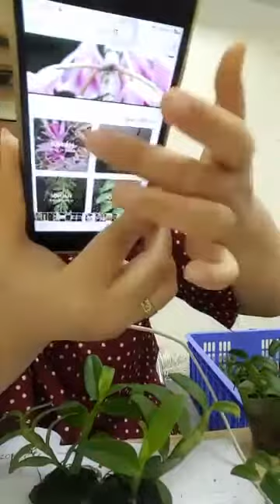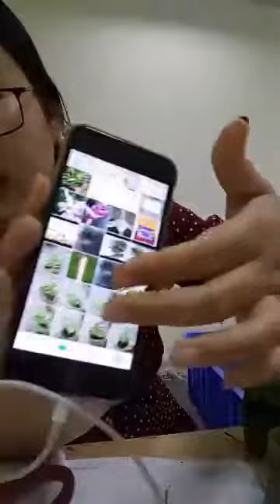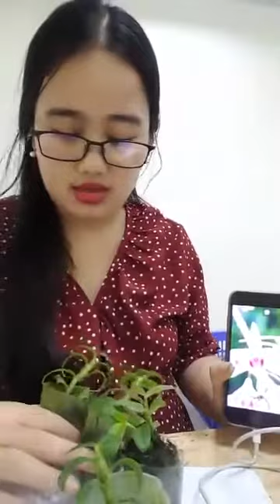Mua thanh lý máy in , Máy photocopy , Laptop , Máy tinh Cũ hỏng , Mua thanh lý tivi ,